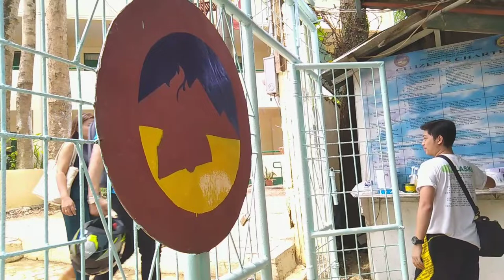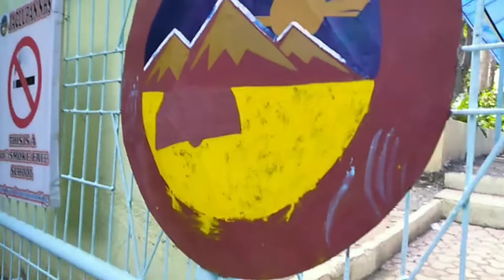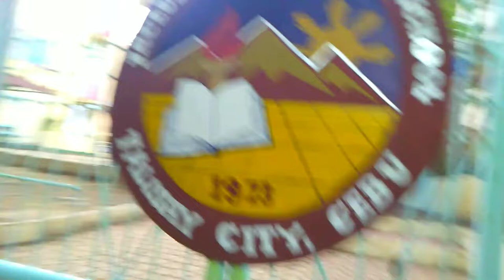ART VLOG 1 (Logo Painting)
Hello guys, todays vlog is about Art hehe.
Painting a school Logo of our Alma Matter Jaclupan National High School .

I hope you guys enjoy this video, leave us a Thumbs up :D :D